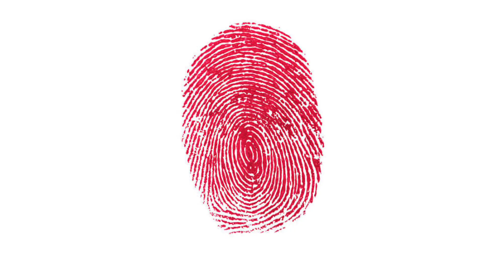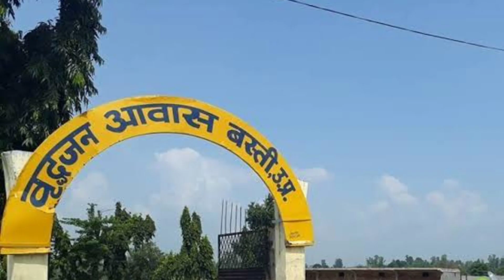harihar kaka | हरिहर काका | mithileshwar story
Hi,

Harihar Kaka class 10
हरिहर काका
mithileshwar story
hindi sanchayan chapter 1 class 10